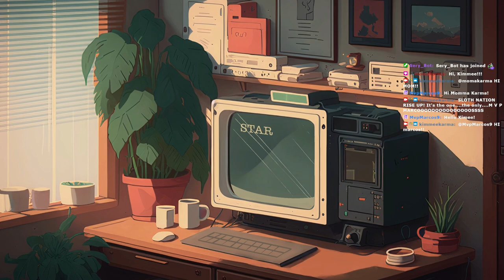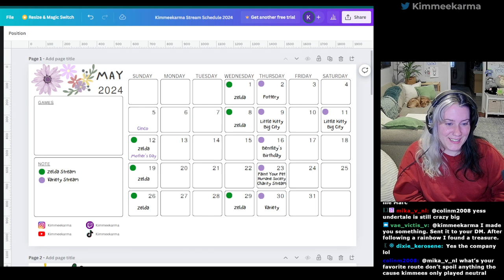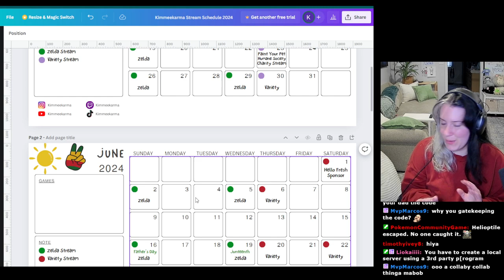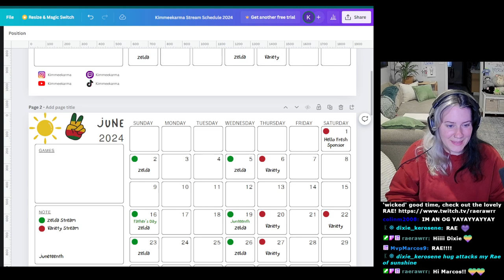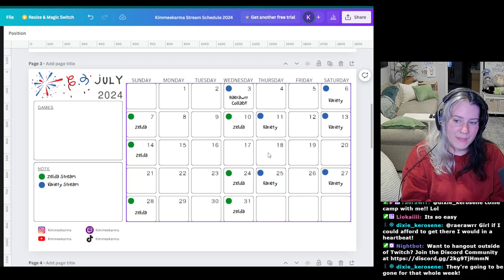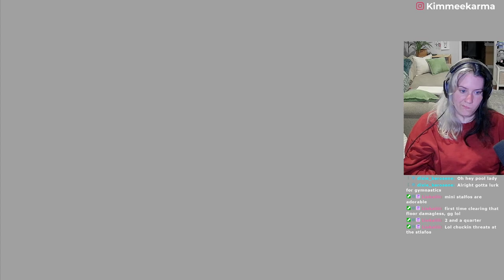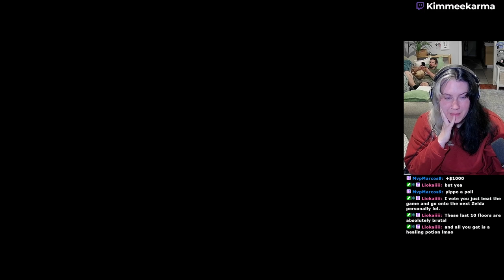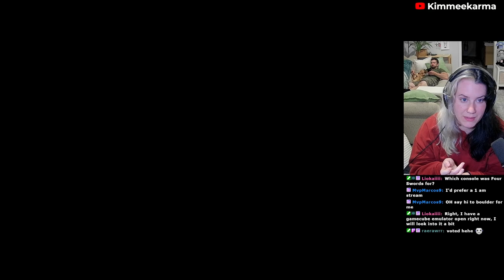Twilight Princess [Part 16]